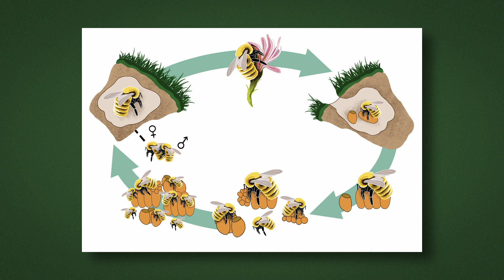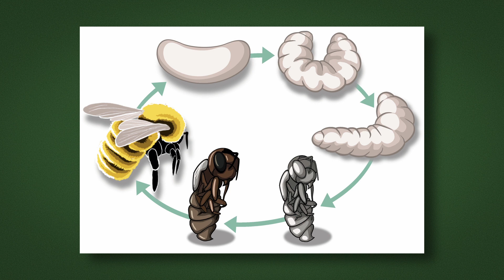ОЗЯБ. Видеоблог #12 - Кто в бору живёт? Шмели (Анастасия Колпакова)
ОЗЯБ. Видеоблог №12. Биолог, преподаватель, популяризатор науки и куратор Общества защиты Ягринского бора Анастасия Колпакова ведёт авторскую рубрику "Кто в бору живёт?".

Выпуск посвящён шмелям. Эти трудолюбивые насекомые - настоящие северяне. Благодаря мохнатой шубке, они могут вылететь из гнезда рано утром, когда солнце ещё не успело нагреть воздух и другие насекомые ещё буквально в анабиозе. Шмели опыляют самые раннецветущие  растения, например, иву и мать-и-мачеху. Чтобы разогреться утром, они делают зарядку, а чтобы найти норку, порой, вступают в сражения с мышами и другими мелкими обитателями леса. В Ягринском бору встречают два редких краснокнижных вида шмеля: Шмель окаймлённый и Шмель моховой.

Спасибо за поддержку:
- Губернаторский центр Архангельской области
- Молодежный центр Северодвинска

Видео (с) Taibola Assemble / ОЗЯБ